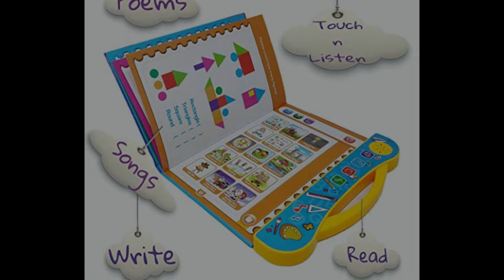Gifts For Kids Under Rs 500 in India | Return Gifts For Kids | Birthday Gifts For Kids in India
Gift No.1
Gift No.2
Gift No.3
Gift No.4
Gift No.5